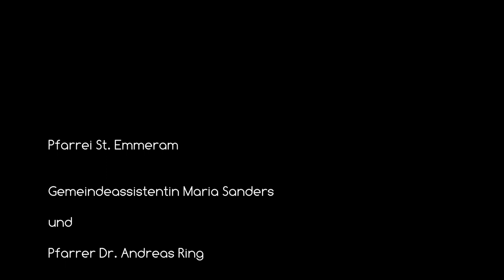Hl. Blasius für Kinder erklärt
In diesem kurzen Video wird die Geschichte des Hl. Blasius kindgerecht erzählt und am Ende der Blasiussegen erteilt.